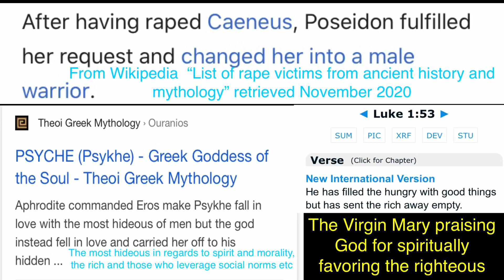Key western values that survive today subtly and otherwise while morality and Christianity doesn’t